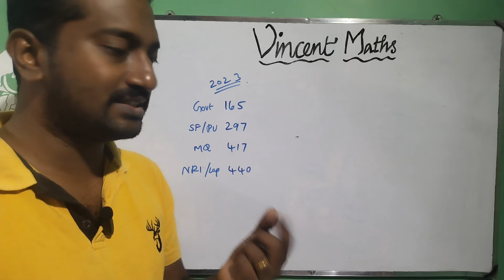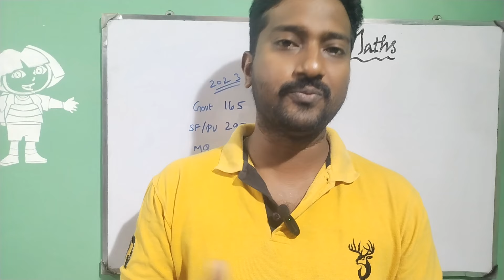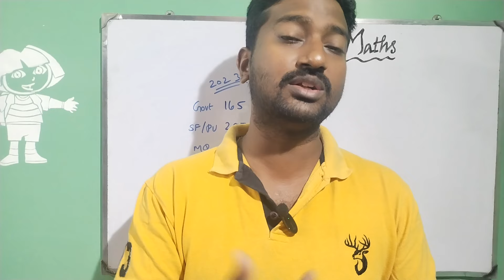Neet 2024|Round 2|Expected seat Matrix|Expected vacancy list|For MBBS state Quota|Vjalerts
for aboard ( Full package 34 lack only)& Deemed University (Per year 17 lack only)
admission help
BDS low fees admission help